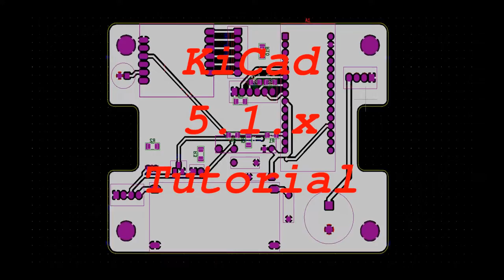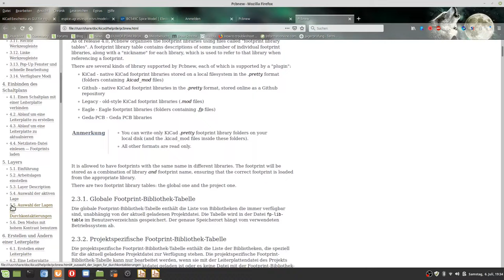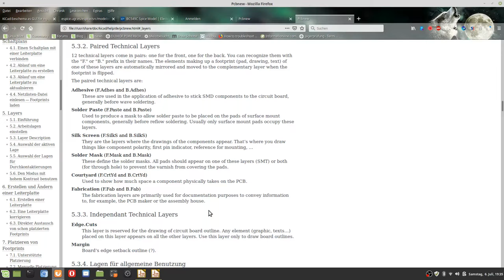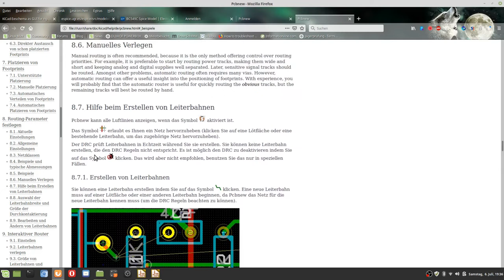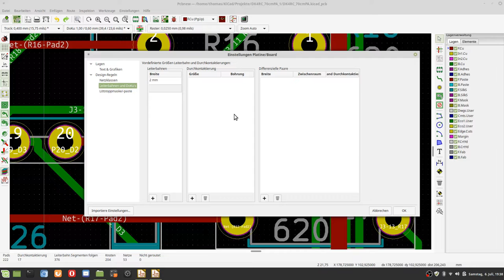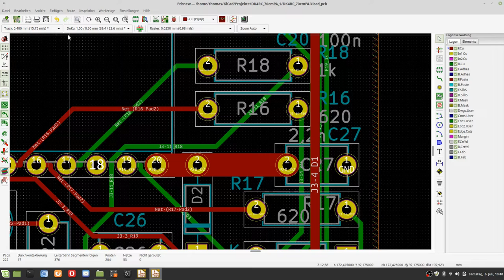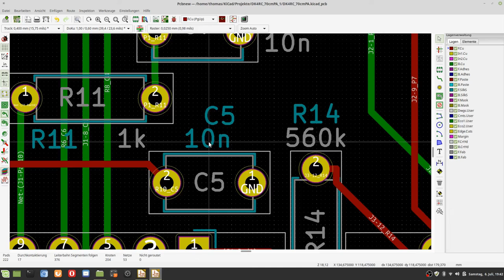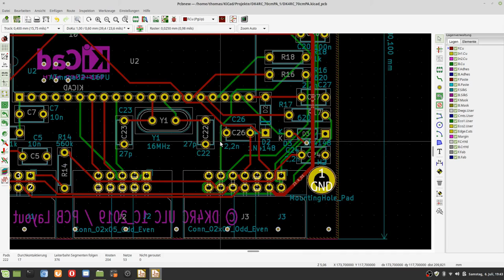KiCad kleine Tricks Teil 2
Einige Kapitel im Benutzerhandbuch, Verschieben von Bauteilwerten in andere Layer und Ändern von ganzen Leiterbahnen